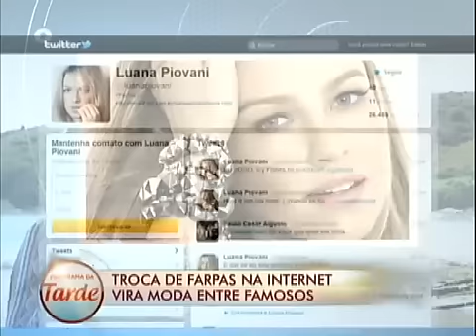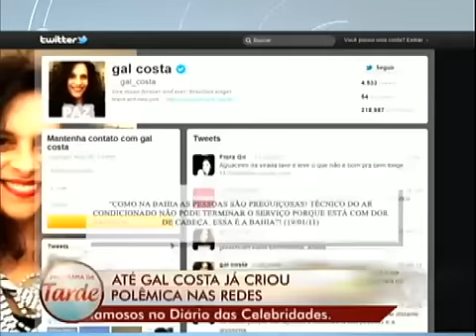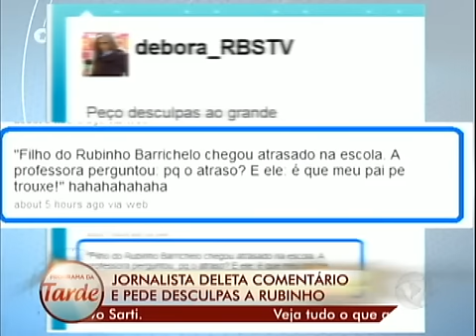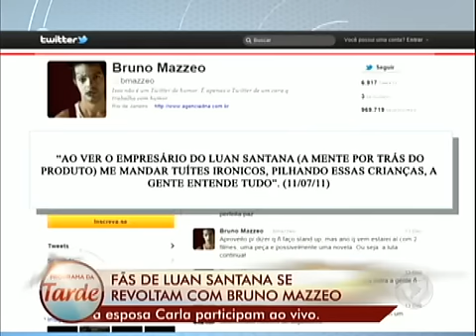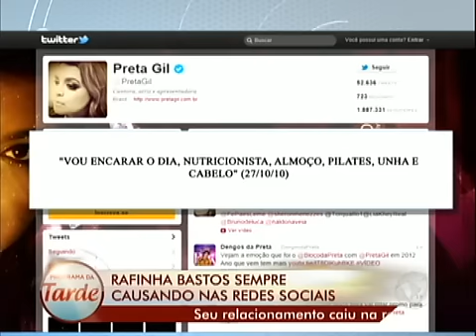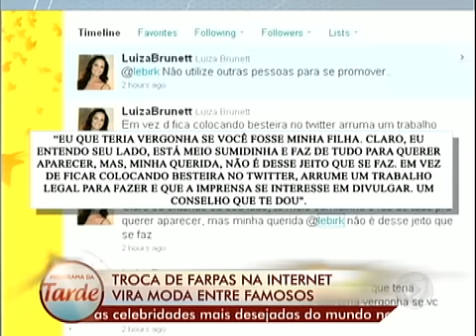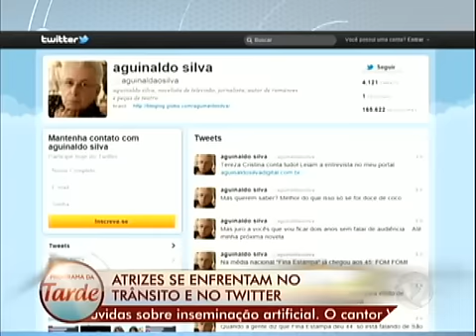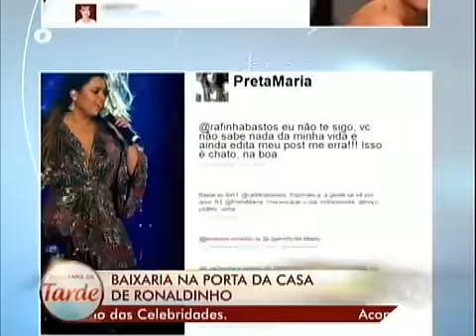Ana Hickmann explica barraco entre o marido e Adriane Galisteu e clima esquenta 13/09/2012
Adriane Galisteu disse que Ana Hickmann se tornaria uma pessoa melhor se tivesse um filho e o marido da apresentadora, Alexandre Corrêa, rebateu a declaração e os comentários de Galisteu sobre sua educação. Em conversa no palco com Britto Jr. e a colunista do R7, Fabíola Reipert, a apresentadora da Record deixa claro que não concordou com o barraco entre os dois e diz que seu casamento não acabou